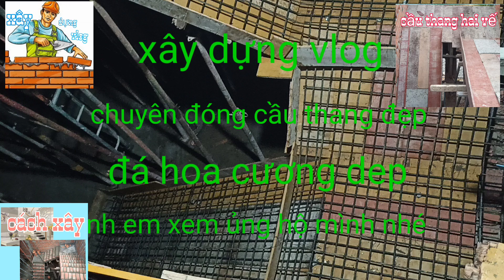Cách xây cầu thang dễ như ăn phở.cách xây cầu thang đẹp và nhanh nhất xây dựng vlog tập 02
cách dong cau thang
_Xây cầu thang bằng gạch
_build brick stars,
_How to split the ladder
_Cách đóng cầu thang zichzac
_Xây cầu thang hợp phong thủy
_Xây bac cầu thang
Hướng dẫn xây cầu thang